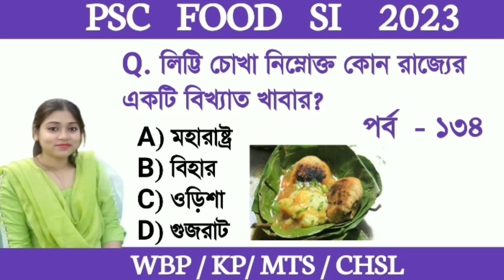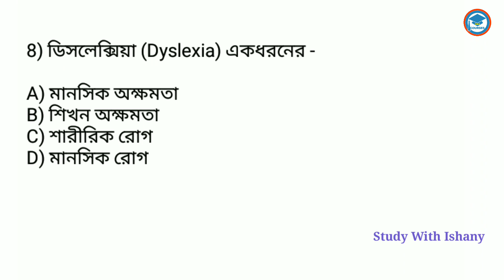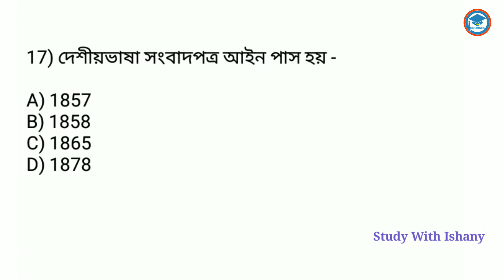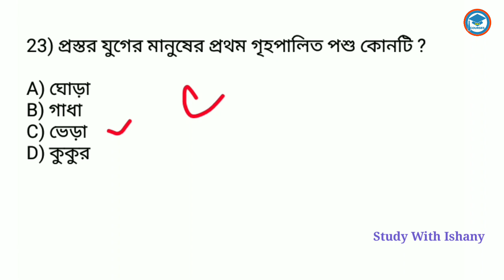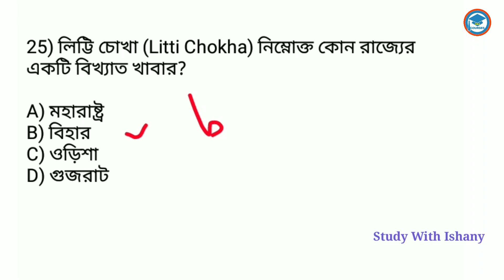PSC Food SI 2023 |GK Practice Set- 134| WBP/KP/MTS GK Class in Bengali |GK Class By Ishany Madam